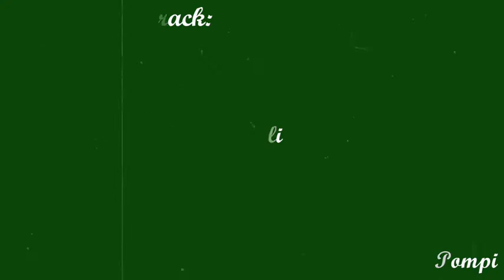The Vision May Tarry [PDF Release Date Promo] - I Mwalabu [BGT: Kutali by Suffix ft. Pompi]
The Vision May Tarry - I Mwalabu

PDF [Stanza Video] dropping soon; be on the lookout...

SneakPeek:

At seventy five, God appeared and called Abram out of his father's house//

Promising to make him a great nation; talking of descendants, making him a powerhouse//

Yet it wasn't until she clocked ninety, twenty plus years after the initial promise, that Sarah finally had her labor pains//

The vision had indeed tarried, but it never lied; it might have taken time but in time, the blue skies succeeded the stormy rains//